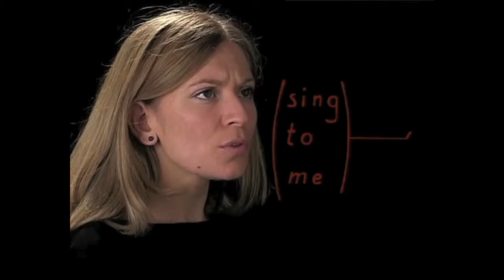Ferneyhough's Sacrifice (the Wrong of Spring)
"He is as suspicious of the isolated expressive gesture  which directly draws on well-established codes of signification, such as may be obtained through flirtations with tonality, as he is of dance-like body rhythms..." Jonathan Harvey on Brian Ferneyhough